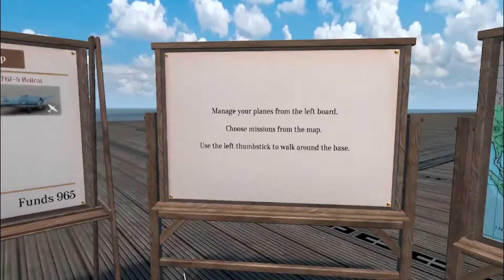Oculus Quest 2 Journey (Part 215) - More Warplanes Battles Over Pacific Gameplay VR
Hey ladies and gents. We are back in Warplanes Battles Over Pacific VR as we blast balloons and planes out of the sky and walk around our aircraft carrier.